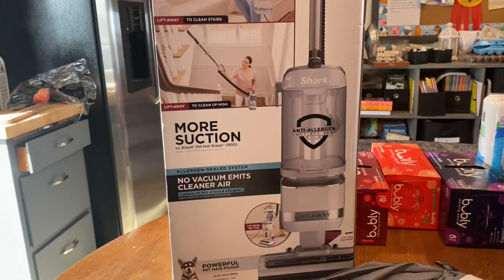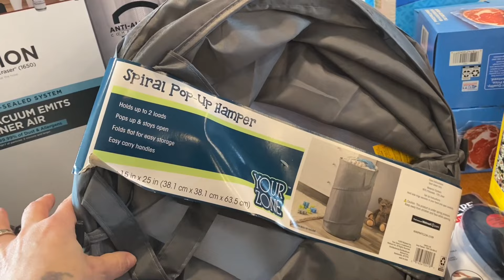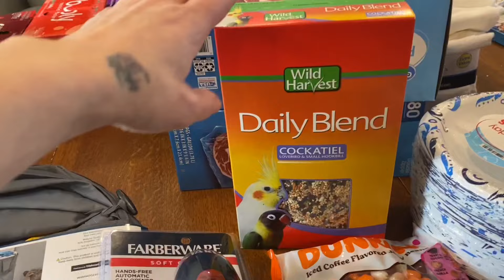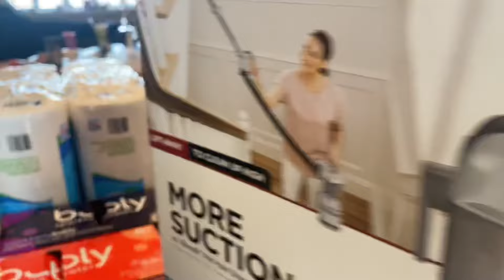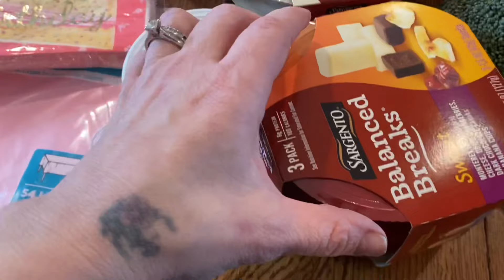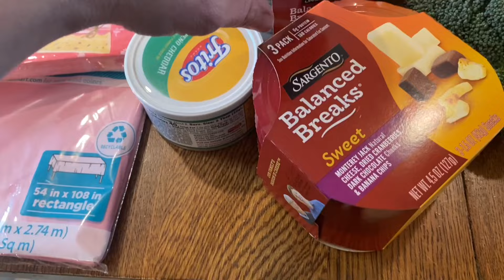Large FAMILY SHOPPING Haul $900.00 • Kids Clothing Haul • Walmart pickup / Delivery • Mom of 10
⭐️Channel Membership Link If you are interested in joining our family.

                  🔥AIR FRYER PRODUCTS🔥
➡️Air Fryer Parchment Paper
➡️Power Xl Air Fryer
➡️10 Quart Power XL Air Fryer Pro